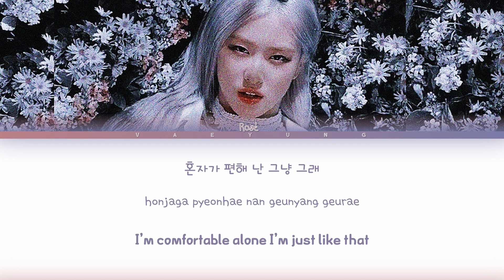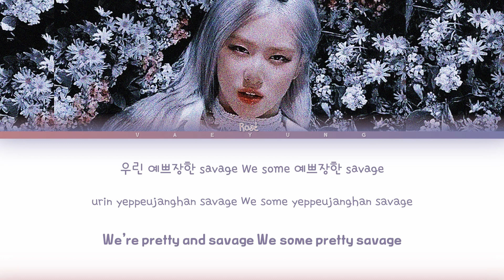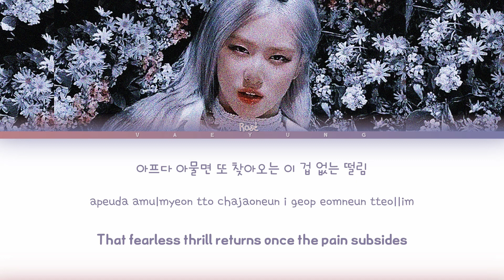BLACKPINK (ROSÉ Solo) "Killin' your darling" Lyrics (블랙핑크 로제 가사) (Color Coded Lyrics) KimontiMashups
✧･ﾟ: *✧･ﾟ:*✧･ﾟ: *✧･ﾟ:*✧･ﾟ: *✧･ﾟ:*✧･ﾟ: *✧･ﾟ:*
★Watch in HD★
♡Lyic Video Made By Yours Truly, Vaeyung♡

✿Artist: BLACKPINK (Rosé SOLO)
✿LABEL: YG Entertainment
✿Album:
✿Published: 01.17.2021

          ⋆ ˚｡⋆୨୧ NOTE: I do not get paid to make lyric videos, this is just A HOBBY! ˚୨୧⋆｡˚ ⋆

❁Rosé
❁Bias: Lisa

            ＊*•̩̩͙✩•̩̩͙*˚TAGS!˚*•̩̩͙✩•̩̩͙*˚＊

blackpink rosé
blackpink lyrics
블랙핑크
블랙핑크 killin your darling
Rosé killin your darling
Rosé solo
blackpink Rosé solo
Rosé killin your darling lyrics
blackpink bet you wanna lyrics
blackpink bet you wanna
blackpink bet you wanna mv
blackpink mv
blackpink crazy over you mv
blackpink mv
crazy over you 가사
블랙핑크 crazy over you
blackpink love to hate me mv
블랙핑크 love to hate me
love to hate me 가사
lovesick girls 가사
블랙핑크 lovesick girls
how you like that 가사
블랙핑크 kill this love
블랙핑크 don't know what to do
blackpink don't know what to do mv
blackpink pretty savage
blackpink pretty savage mv
blackpink pretty savage lyrics
블랙핑크 pretty savage
블랙핑크 pretty savage가사
pretty savage 가사
blackpink you never know
blackpink you never know mv
blackpink you never know lyrics
블랙핑크 you never know
블랙핑크 you never know 가사
you never know 가사
blackpink hope not
blackpink hope not mv
blackpink hope not lyrics
블랙핑크 hope not
블랙핑크 hope not 가사
hope not 가사
blackpink boombayah
blackpink boombayah mv
blackpink boombayah lyrics
블랙핑크 boombayah
블랙핑크 boombayah 가사
boombayah 가사
blackpink mv
blackpink 뚜두뚜두 (DDU-DU DDU-DU)
뚜두뚜두 (DDU-DU DDU-DU) blackpink
뚜두뚜두 (DDU-DU DDU-DU) mv
뚜두뚜두 (DDU-DU DDU-DU)
blackpink mixes
blackpink remixes
blackpink fanmade songs